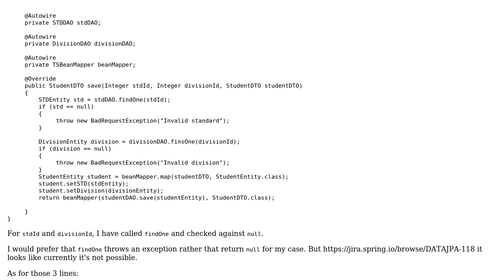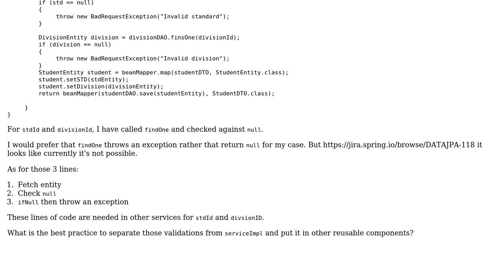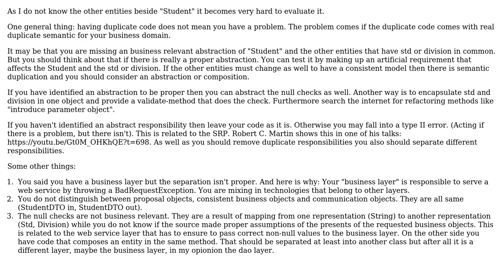Seperate out validations from a service and use custom exceptions for entities not found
Code Review: Seperate out validations from a service and use custom exceptions for entities not found

With thanks & praise to God, and with thanks to the many people who have made this project possible! | Content (except music & images) licensed under CC BY-SA | Music | Images & others | With thanks to user silly questions user oopexpert user Jamal and the Stack Exchange Network Trademarks are property of their respective owners. You are responsible for your own actions.